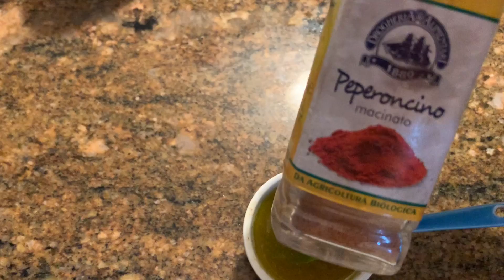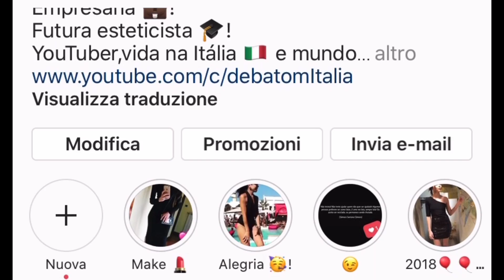VLOG!!!Uma LOUCURA gostosa de VIDA!!!